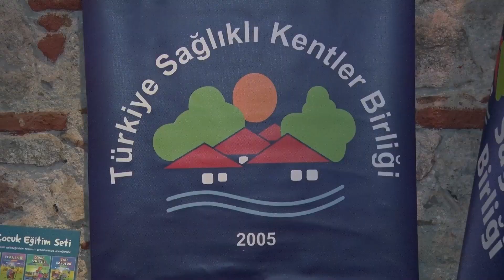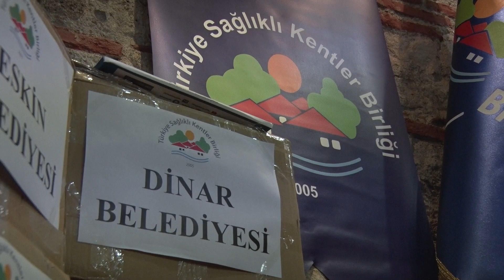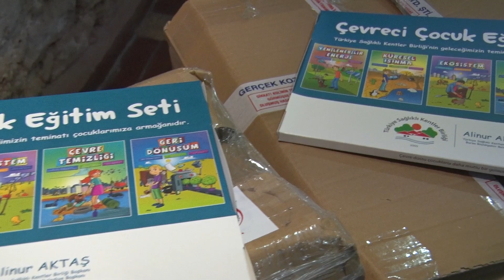Sağlıklı çevre için topyekun mücadele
Bursa Büyükşehir Belediye Başkanı Alinur Aktaş’ın yaptığı Türkiye Sağlıklı Kentler Birliği, nüfusu 50 binin altında olan 43 belediyeye çevreci çocuk eğitim seti desteği verdi.

Türkiye’de tüm belediyeler daha temiz ve yaşanabilir çevre oluşturmak adına her türlü çalışmayı hayata geçirirken, Türkiye Sağlıklı Kentler Birliği de özellikle nüfusu 50 binin altında olan 43 üye belediyesine anlamlı destekte bulundu.

Aynı zamanda Türkiye Sağlıklı Kentler Birliği’nin de başkanı olan Bursa Büyükşehir Belediye Başkanı Alinur Aktaş, geleceğimiz olan çocuklarda çevre bilincinin daha sağlıklı bir şekilde oluşturulması amacıyla hazırlanan çevreci çocuk eğitim setlerinin 43 üye belediyeye ulaştırılacağını söyledi. Üye belediyelere ulaşan kitapların belediye başkanları tarafından çocuklara dağıtılacağını belirten Başkan Alinur Aktaş, eğitim setinin ‘geri dönüşüm, küresel ısınma, yenilenebilir enerji, ekosistem ve çevre temizliği’ konu başlıklarından oluştuğunu ifade etti.

Çocuklara çevre bilincini aşılamak için tüm imkânları seferber ettiklerini dile getiren Büyükşehir Belediye Başkanı Alinur Aktaş, “Şehirlerimizin yaşamlarını sürdürebilmeleri için sağlıklı olmaya ihtiyacı var. Tabii ki temiz çevre ve sağlıklı şehirler için çocuklarımıza büyük görevler düşüyor. Onlara geri dönüşebilir atıkları ayırarak çevremizi korumamız gerektiğini anlatacağımız gibi ailelerini ve büyüklerini de bu konuda bilgilendirmeliyiz. Herkesin yaşadığı şehirdeki doğayı ve çevreyi koruması, dünyayı daha yaşanabilir hale getirecektir.

Atık, yaşamımızın bir parçası. Atıkların kontrollü bertarafı, tüm vatandaşların ve yöneticilerin yasal ve yaşamsal sorumluluğudur. Bu amaçla Türkiye Sağlıklı Kentler Birliği olarak, üyelerimizden nüfusu 50 bin ve altındaki 43 belediyeye çevreci çocuk eğitim seti gönderiyoruz” dedi.
Bursa'da Yaralı Vatandaş Canım Sıkıldı Kendimi Vurdum Bursa'da Yaralı Vatandaş Canım Sıkıldı Kendimi Vurdum

Türkiye Sağlıklı Kentler Birliği’nin bugüne kadar olduğu gibi bundan sonra da çevre ve çevre sağlığı üzerine çalışmalarını sürdüreceğini söyleyen Başkan Alinur Aktaş, hazırlanan eğitim setlerinin belediyelere önemli katkı sunacağını ifade etti.

bursa haber,
bursa haberleri,